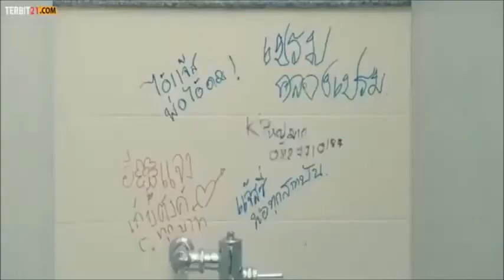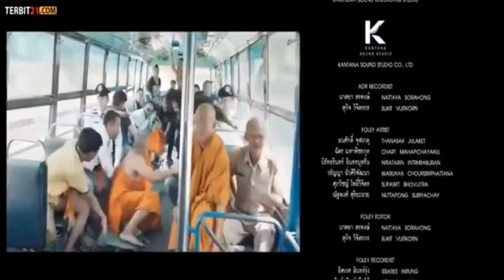Film Komedi Sexy Thailand